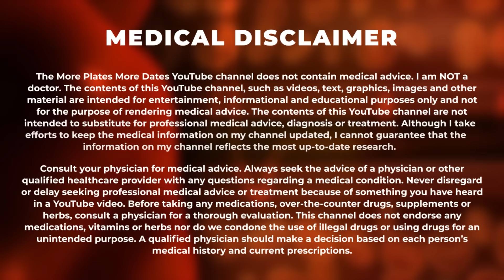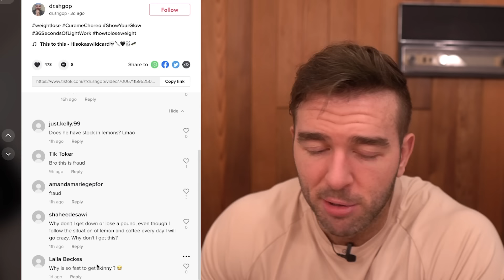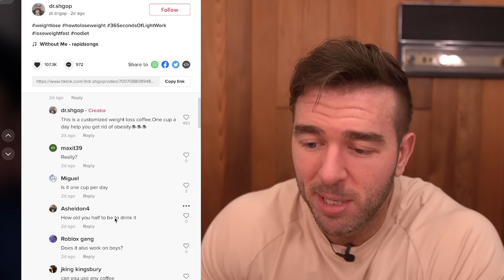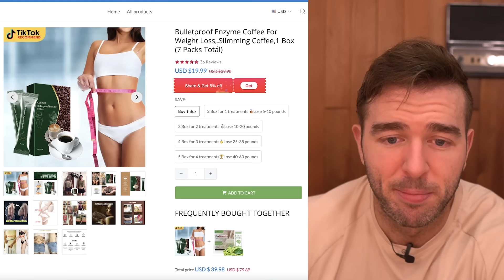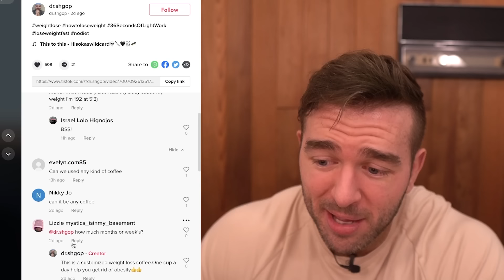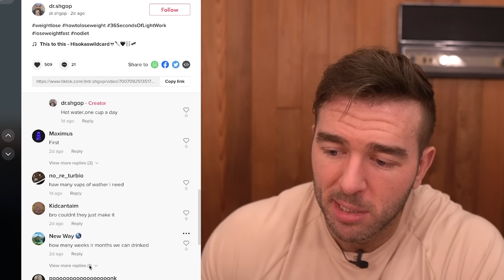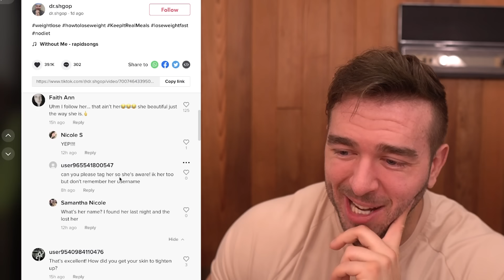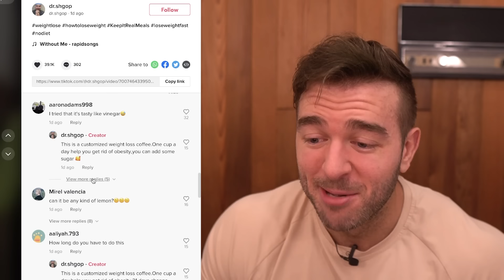Will You Ex-Boyfriend Regret It